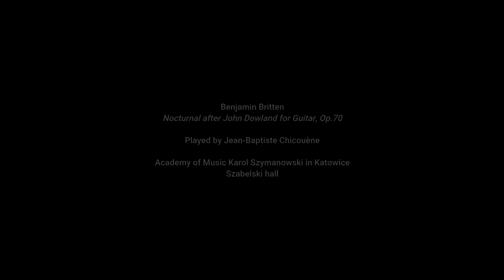Jean-Baptiste Chicouène plays B.Britten - Nocturnal after John Dowland for guitar, Op.70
Nocturnal after John Dowland for guitar, Op.70 by Benjamin Britten
Played by Jean-Baptiste Chicouène
Music academy Karol Szymanowski in Katowice
Szabelski hall

I - Musingly 00:06
II - Very agitated 01:59
III - Restless 02:52
IV - Uneasy 04:46
V - March-like 06:12
VI - Dreaming 07:42
VII - Gently rocking 09:27
VIII - Passacaglia - Slow and quiet 10:56
Guitar:
Gabriele Lodi 2016 "Enrique Garcia 1922 copy"